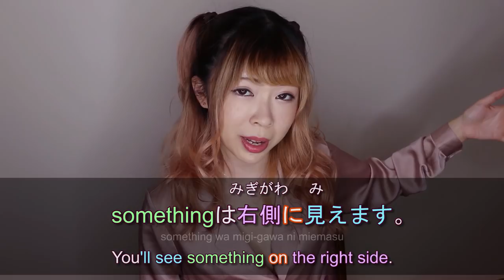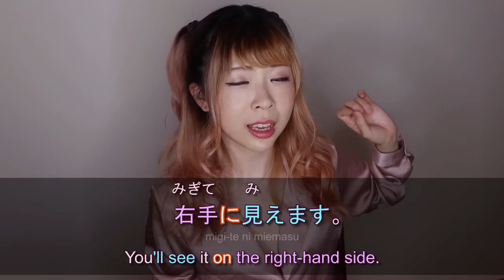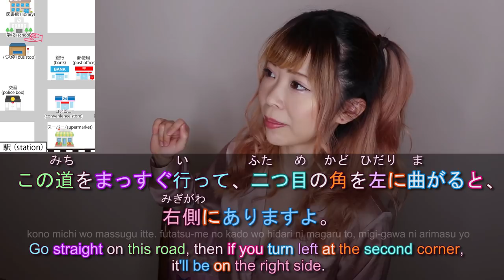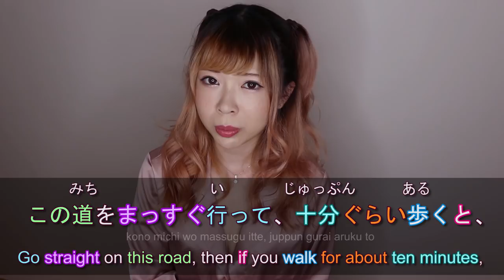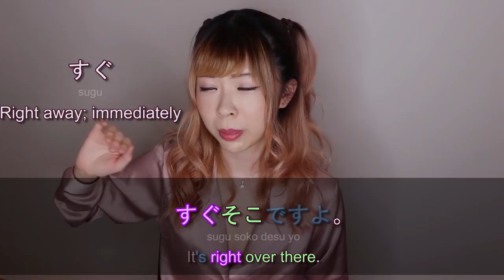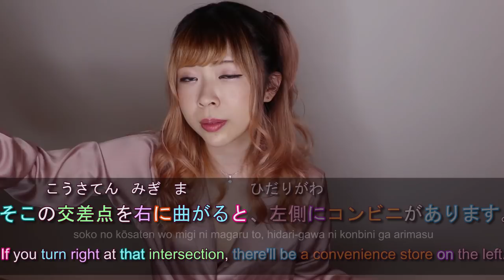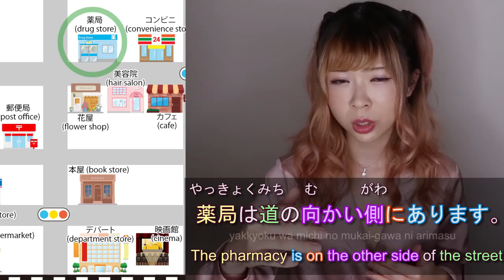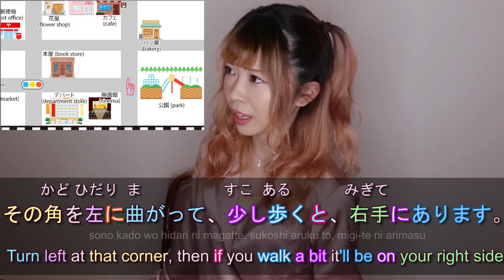How To Give Directions in Japanese┃Go Straight, Turn, Next to...日本語で道案内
In this video we will practice how to give directions in Japanese.
You'll learn how to say:
★ Go straight, Turn right/left, At the Traffic light, the Corner
★ X is next to / close to / between / in front of / behind / across the street .
and more!!

★ Save Money on Your Trip to Japan with JR pass ★

(US / CANADA / INTERNATIONAL)